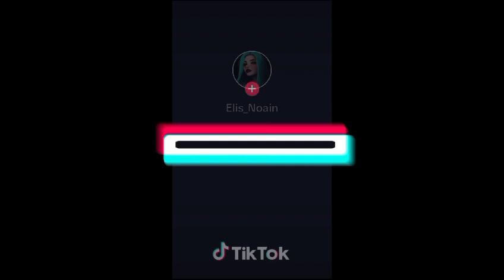🙂cover Ocean De dia Noain corazón ♥️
Video de Jes2